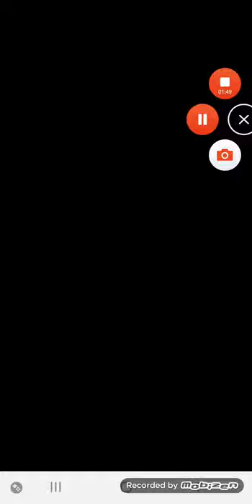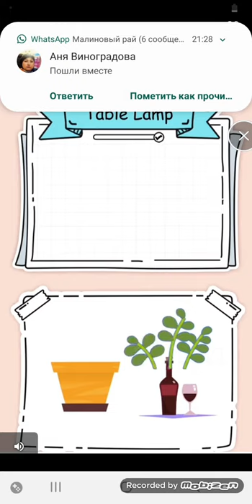Dig This Multi Color Level 100-130